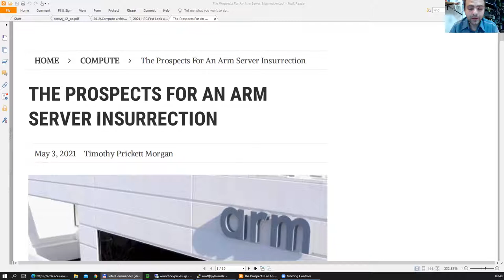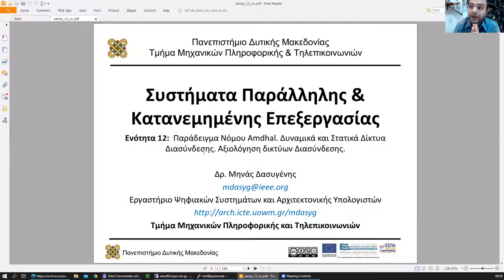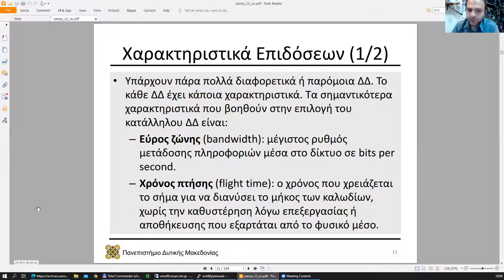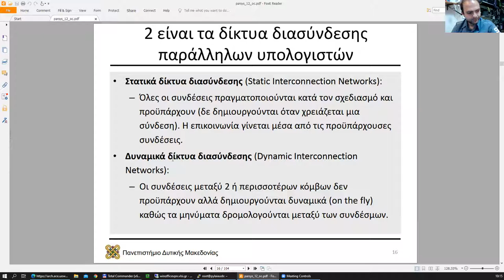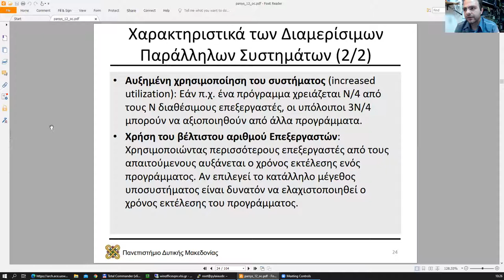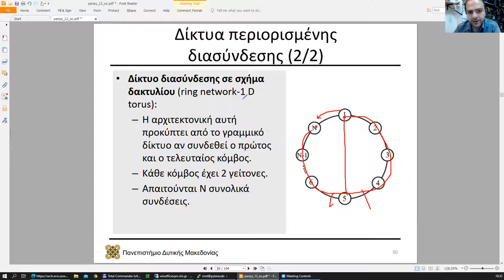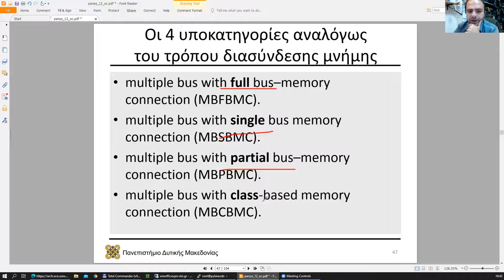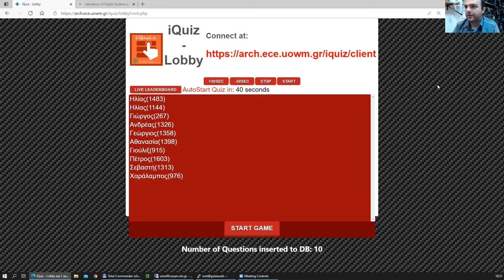2021 Συστήματα Παράλληλης και Κατανεμημένης Επεξεργασίας, ΤηλεΔιάλεξη 12 - Μηνάς Δασυγένης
2021 Συστήματα Παράλληλης και Κατανεμημένης Επεξεργασίας, ΤηλεΔιάλεξη 12 - Μηνάς Δασυγένης